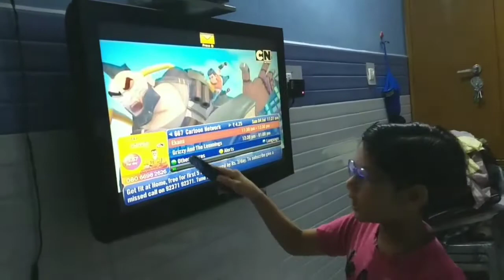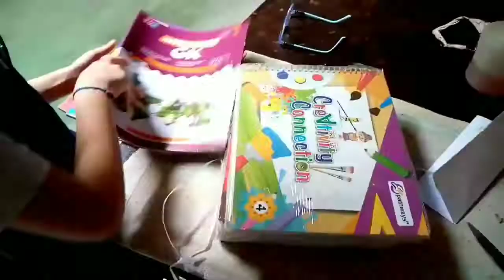Vlog 7 || हे भगवान, Meethi का गुस्सा || Cutest fight with father || Daughter Father